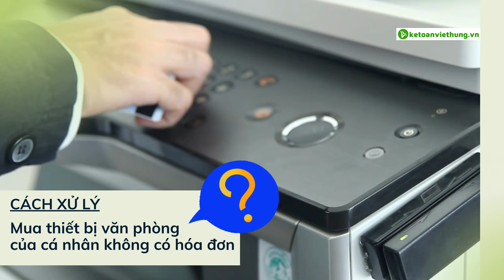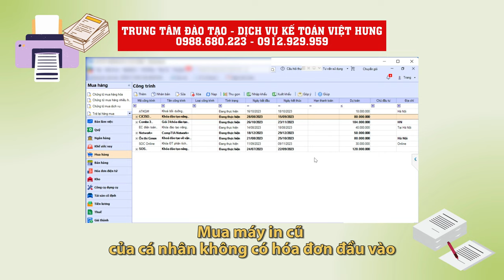Xử Lý Mua Hàng Cũ Đã Qua Sử Dụng Của Cá Nhân Không Có Hóa Đơn ?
Có được ghi nhận chi phí hợp lý khi mua hàng cá nhân không có hóa đơn đầu vào, ví dụ cụ thể trường hợp mua máy in cũ cho công ty từ một cá nhân vậy làm thế nào để ghi nhận cùng Kế Toán Việt Hưng tìm hiểu.

📌 Đến với Trung Tâm Kế Toán Việt Hưng bạn sẽ được:
- Thời gian học: Vô cùng linh hoạt từ 8h30 - 23h00.
- Số buổi học: Không giới hạn.
- Giáo trình động: Cập nhật liên tục trên website.
- Chứng từ sống: Thật
- Giáo viên: Có kinh nghiệm trên 12 năm kinh nghiệm
- Hỗ trợ miễn phí: trọn đời.

►  Các khóa học KẾ TOÁN DOANH NGHIỆP